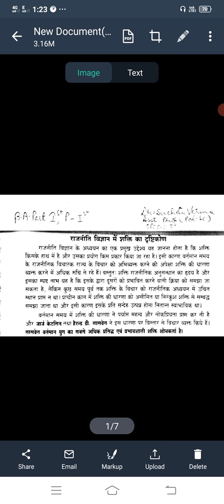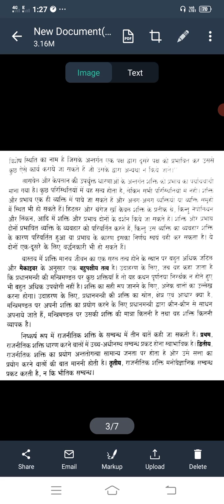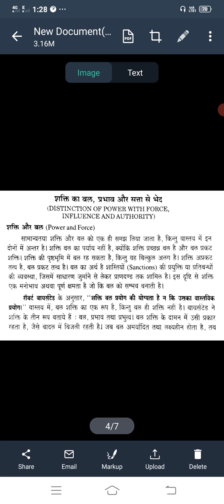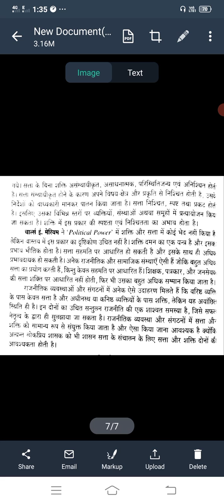BA. Ist Year,Political Science ,Paper -1,शक्ति का अर्थ, परिभाषा एवं बल, प्रभाव में भेद